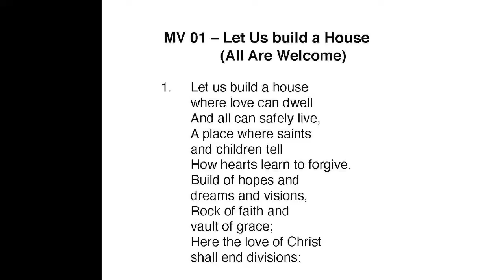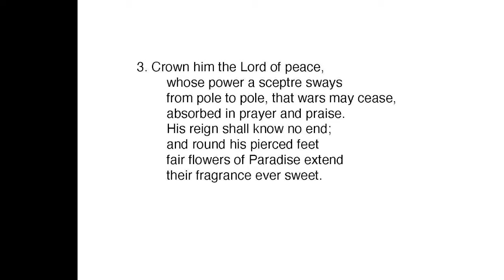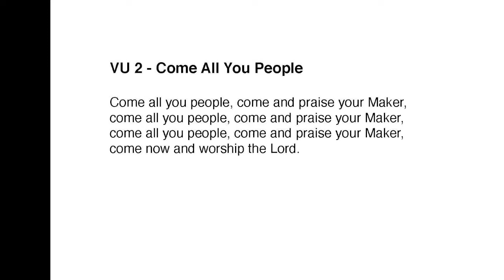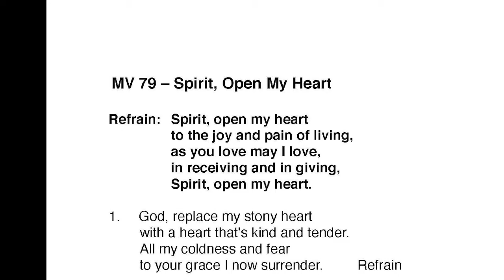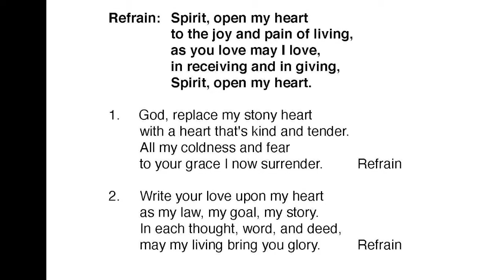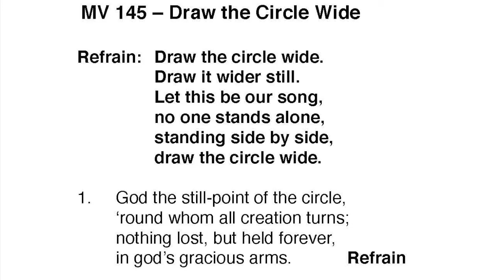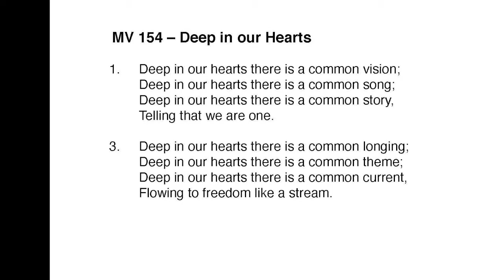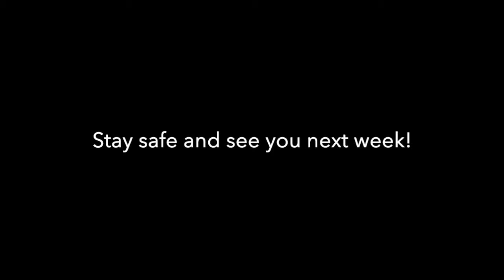Wesley Knox United Church Service May 1, 2022